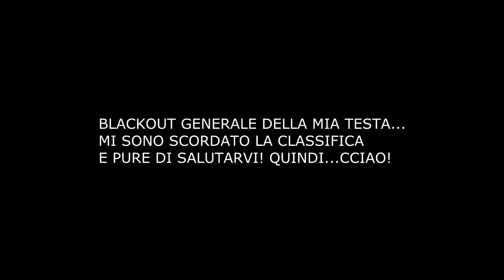FIFA 14 ▌ROAD TO CHAMPIONSHIP #21 ▌LAZIO - INTER